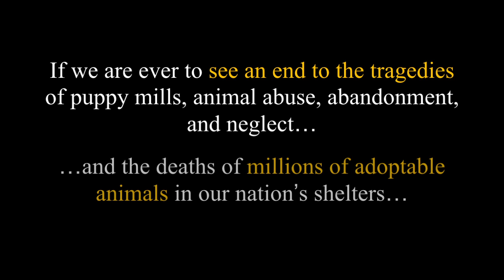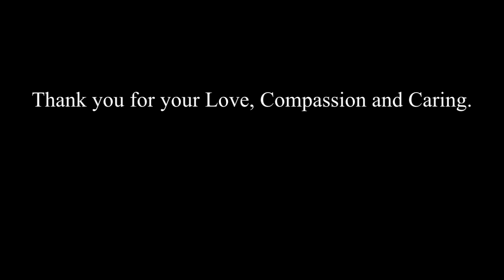I'm A Guardian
Credits:
"The Innocent  Land", from "The Music of the Great Smoky Mountains ", composed and produced by Gary Malkin.